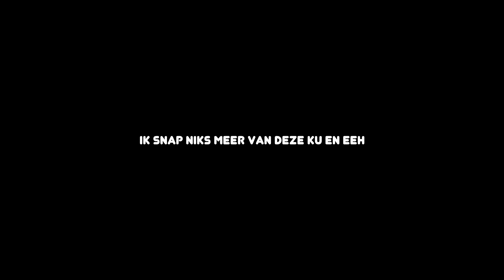Q&A MET PIEN!